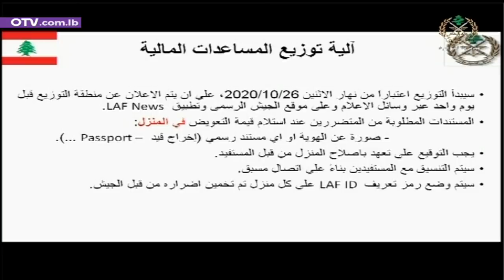نشرة أخبار الظهيرة - الجمعة 23 تشرين الاول 2020 مع باميلا جبور